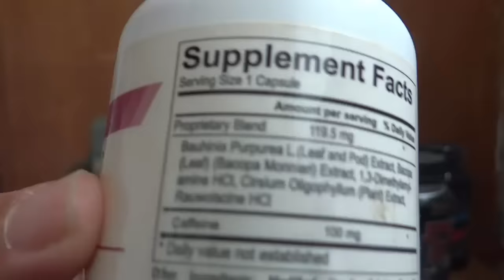LIPO6 BLACK OU HELL FIRE - QUAL O MELHOR TERMOGÊNICO?